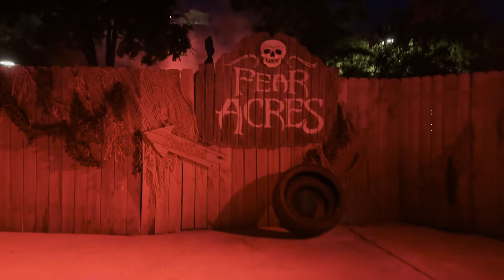SFFT - Fear Acres 2024 (Last group of the night)